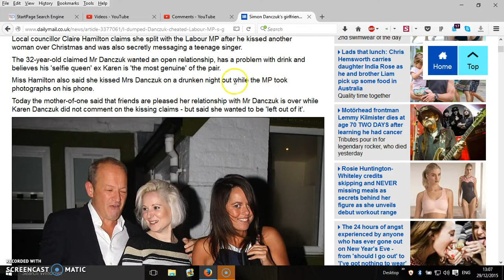Simon Danczuk is being investigated for RAPE say police